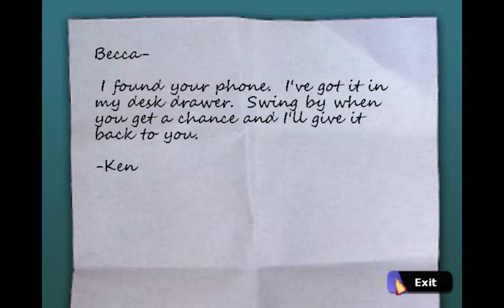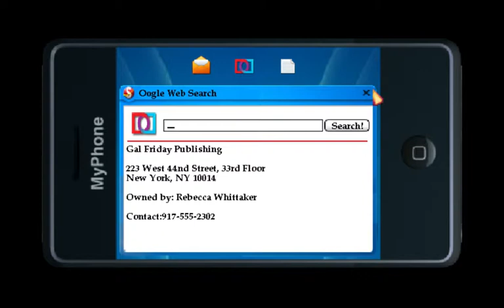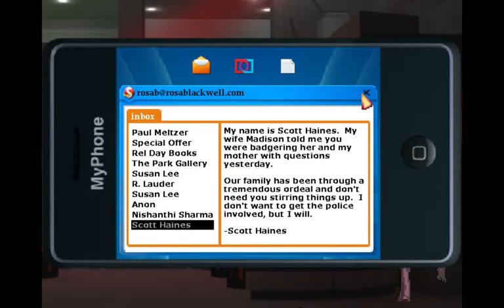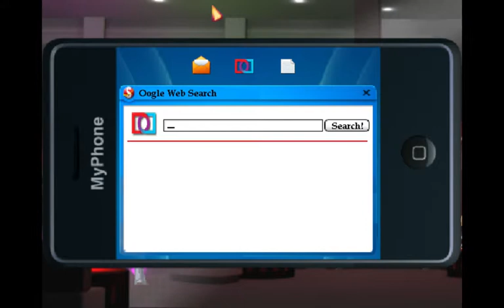Let's Play Blackwell Deception - 6 - George Lucas, The Evil Emperor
Blackwell Deception is an adventure game by Dave Gilbert and the fourth in the Blackwell series of games. You can find it on Steam or at Dave's website wadjeteyegames.com.